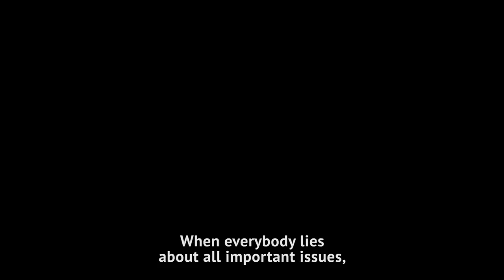'When Pigs Come' trailer AJB DOC